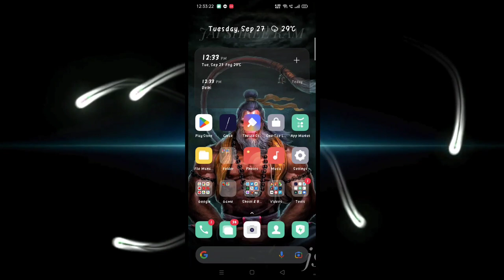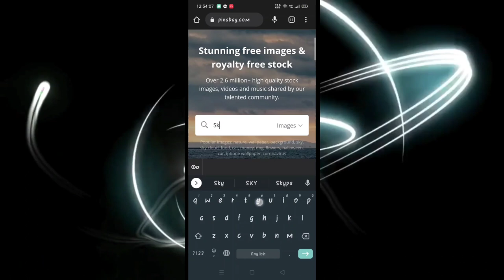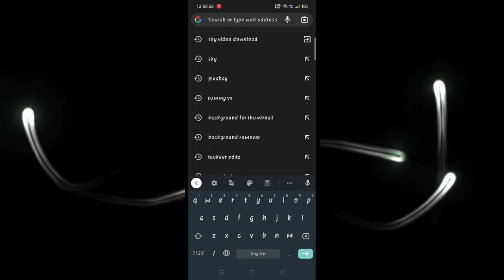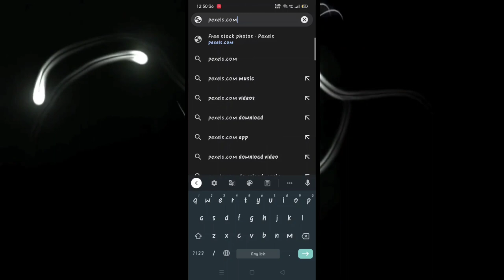How to dawnload sky video for Instagram reel | NEW TRENDING SKY VIDEO FREE DOWNLOAD | फ्री sky video